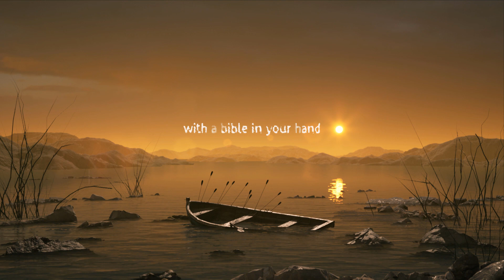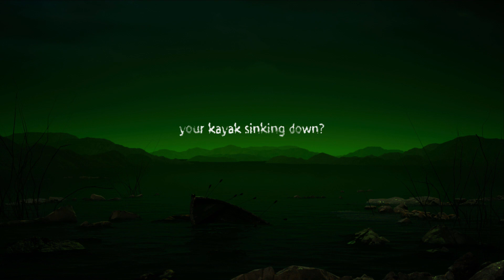ZILF - Kayak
Kayak, the second blistering single from our upcoming album.